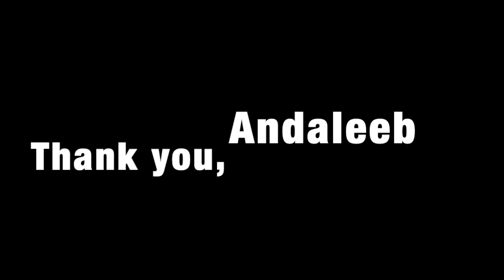Episode 24: A contemporary Muslim perspective with author Andaleeb Wajid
Episode 24 on @Writing with Sandhya  features author Sandhya Ranganathan in conversation with prolific and bestselling Andaleeb Wajid. She is a hybrid author, with 33 published novels in the past 12 years, across a number of different genres such as Young Adult, Romance, and Horror.

Andaleeb's recent novels, "All Drama No Queen," and "Mirror, Mirror," were published by Penguin Random House and Duckbill respectively in 2021. She has an upcoming YA novel, "Forever Yours" with Harper Collins.

All Drama, No Queen book

Visual support by Tiara Productions.